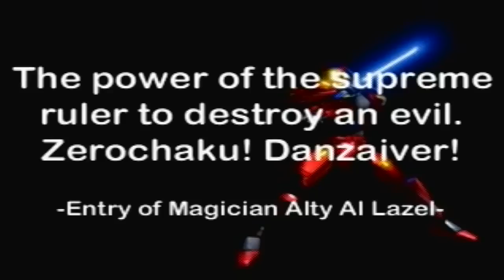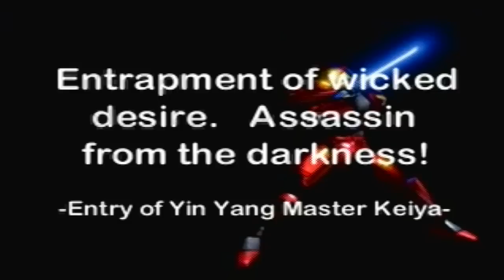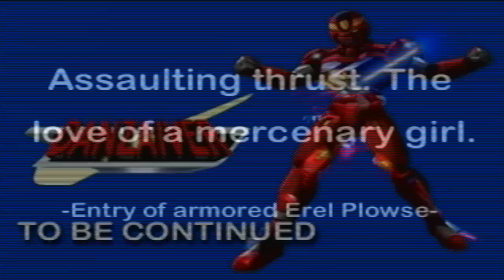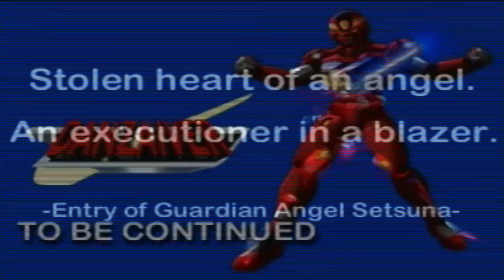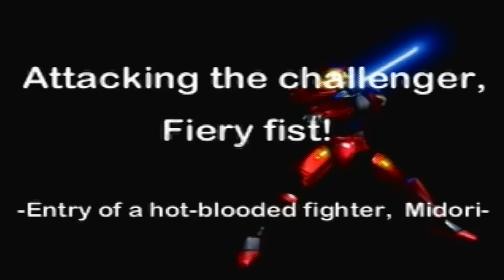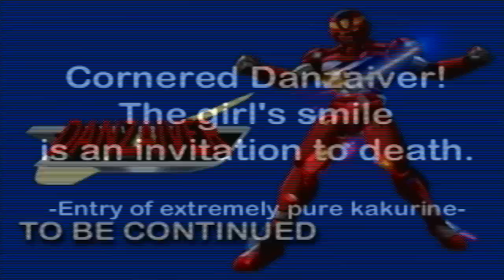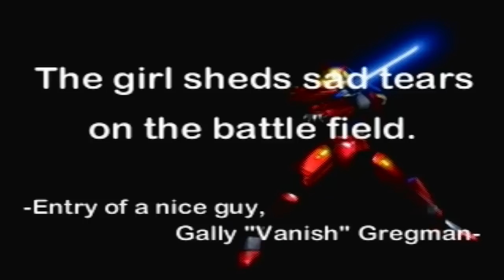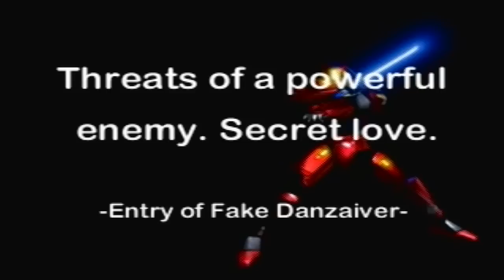Evil Zone - Danzaiver Playthrough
An Evil Zone playthrough with Danzaiver.

"The power of the supreme ruler destroys evil! The ultimate hero, Danzaiver!!"

0:24 - "The power of the supreme ruler to destroy an evil. Zerochaku! Danzaiver! (vs Al)
3:05 - "Entrapment of wicked desire. Assassin from the Darkness!" (vs Keiya)
5:00 - "Eerie series of summer vacation. Terror of the magic sword, Shahal." (vs Lie)
7:29 - "Assaulting thrust. The love of a mercenary girl." (vs Erel)
9:47 - "Stolen heart of an angel. An executioner in a blazer." (vs Setsuna)
12:45 - "Attacking the challenger, Fiery fist!" (vs Midori)
15:09 - "Cornered Danzaiver! The girl's smile is an invitation to death." (vs Kakurine)
17:48 - "The girl sheds sad tears on the battlefield." (vs Gally)
20:46 - "Threats of a powerful enemy. Secret love." (vs Danzaiver)
23:45 - "And the future..." (vs Ihadurca)